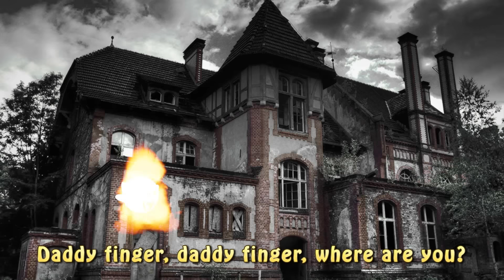Finger Family Ghost | Funny Halloween Finger Family Nursery Rhymes | Kids Song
Ghost take you singing and dancing.
Come watch and follow Ghost singing

Lyrics

KSTC